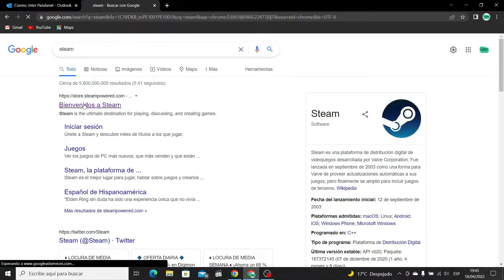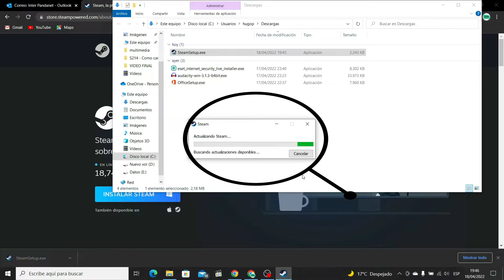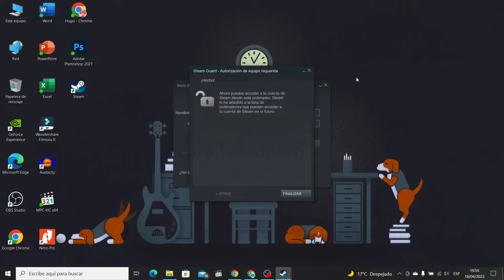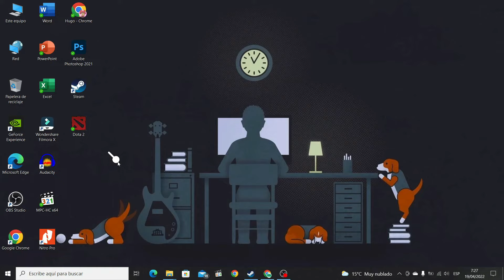Como DESCARGAR, INSTALAR y EJECUTAR un JUEGO en STEAM 😊💻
Buen día Comarca Digital, en este video les vamos a enseñar Como descargar, instalar y ejecutar STEAM, para que puedan disfrutar de sus juegos favoritos, tales como Dota 2, Counter-Strike: Global Offensive, entre otros juegos de gran renombre.